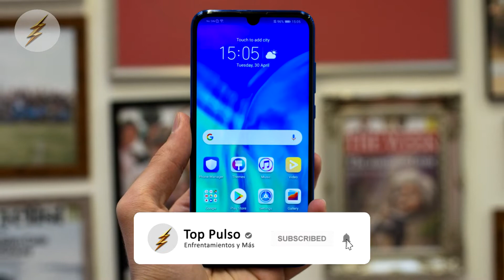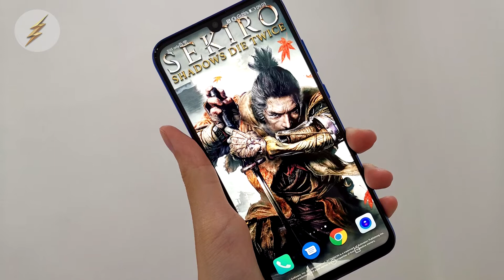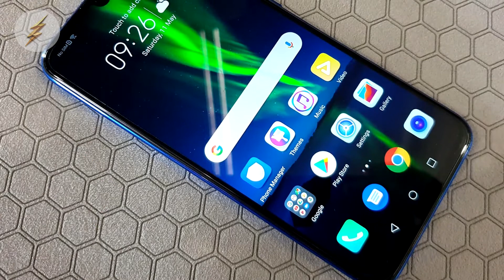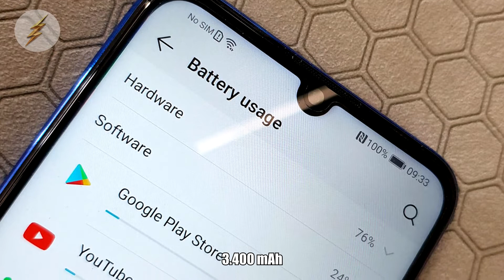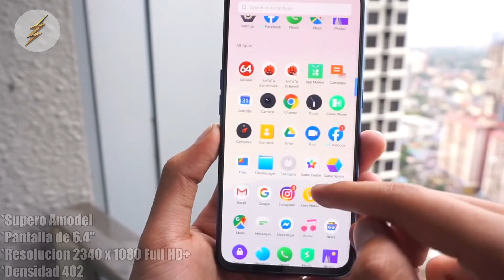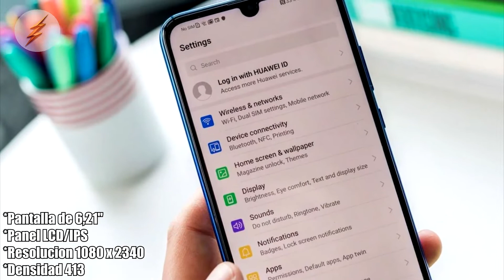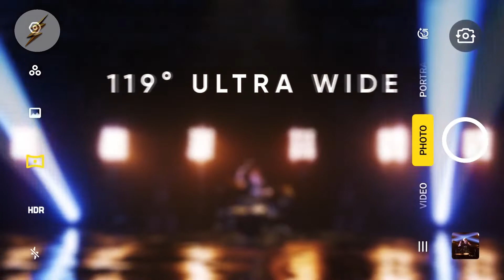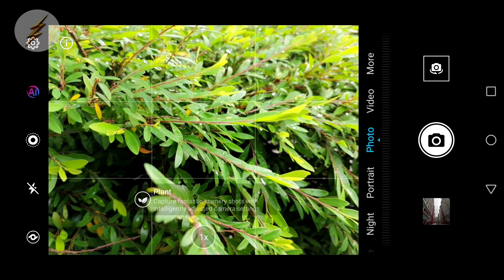Realme XT VS Honor 20 Lite | Comparativa Inútil | Top Pulso